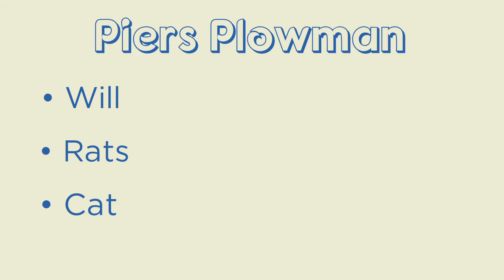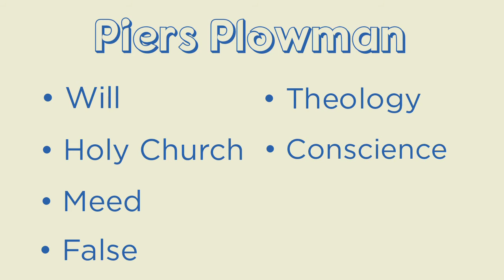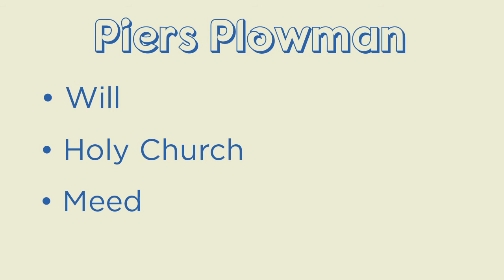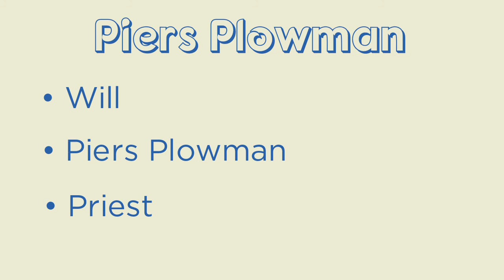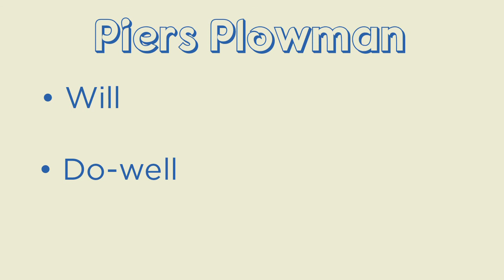Piers Plowman by William Langland || Summary and Analysis of Piers The Plowman (Part-1)